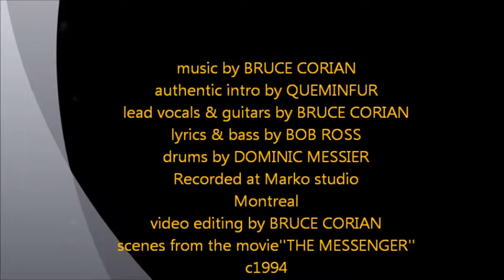Joan of Arc by B.C.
Recorded at Marko studio, Montreal in 1994.
 c.1993